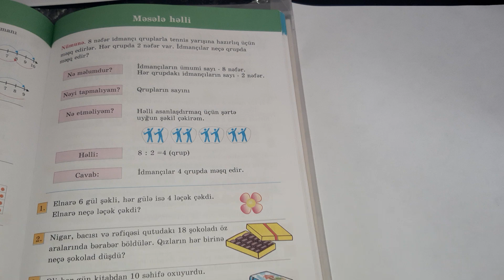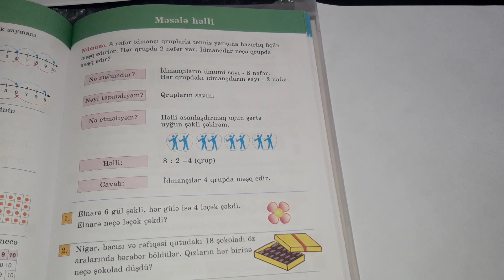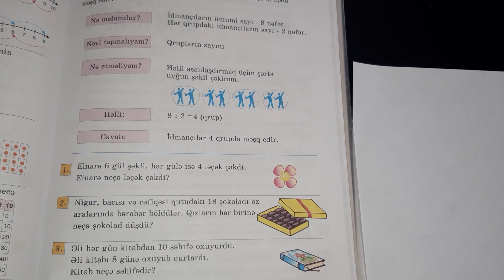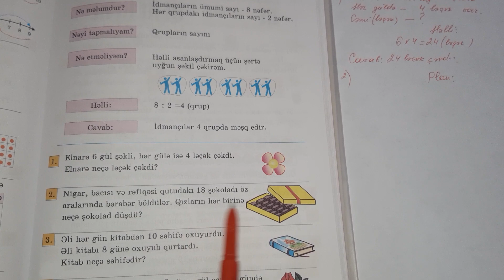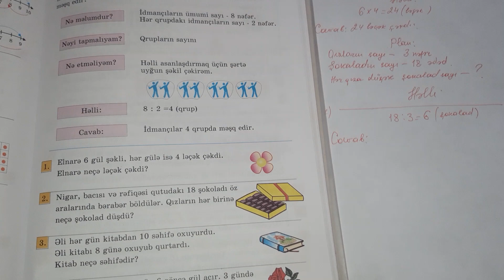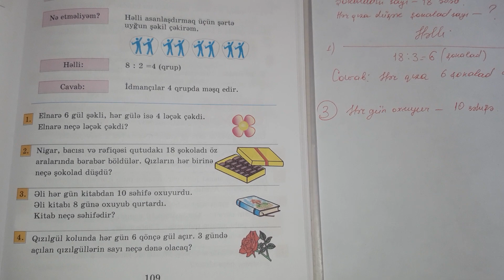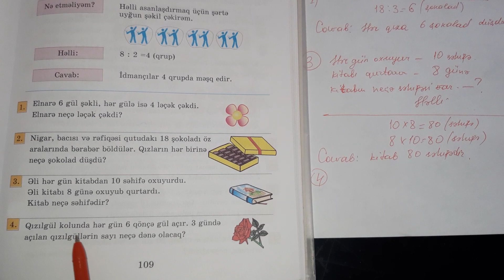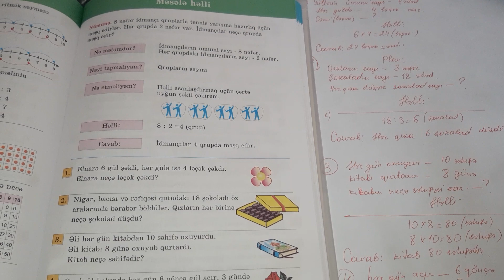II sinif Riyaziyyat,səh.,109/MƏSƏLƏ HƏLLİ,I SAAT